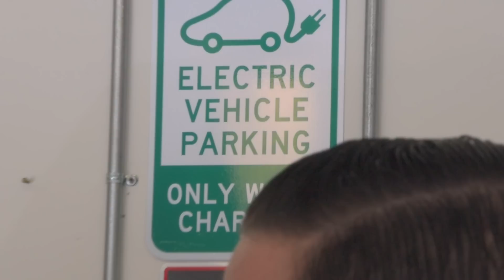Tesla Model X AMAZING UNSEEN Hand-Cut Xpel Ultimate Paint Protection Film Installation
I had the opportunity to install Xpel Ultimate CLEAR paint protection film on this brand new 2016 Tesla Model X. The COMPLETE vehicle is protected along with the back of the front, 2nd row, and 3rd row gloss black panels (Seat backs and headrests). The results are flawless and truly a one of a kind 100% custom top quality installation done by yours truly, Benjamin Roman owner of Bemaro Inc. You have never seen paint protection film installation like this before.

All panels are cut 100% by hand. "The blade NEVER cuts through the film. Instead I only lay my marks on the film. When torn the film follows the cut marks." According to some critiques, it takes many many years to master this type of technique and only SOME dare to take installations to this level.